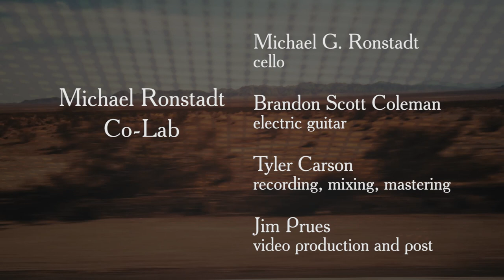Michael Ronstadt | Co-Lab - The Basement Series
Michael is teaming up with other musicians for these mini-jazz sessions called Michael Ronstandt Co-Lab. Two songs for the first session...